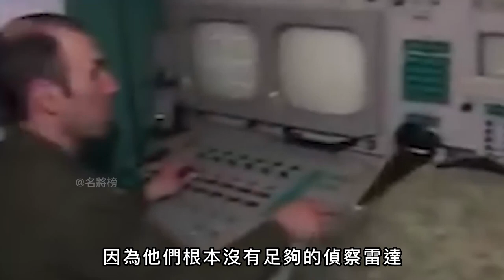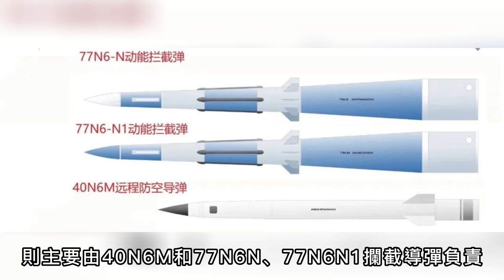烏軍再度空襲莫斯科，無人機滿載鋼釘炸彈，超低空飛行闖入俄首都防空圈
00:00 前言
00:30 無人機如何潛入莫斯科
01:56 脫胎換骨的圖141
06:03 莫斯科防空圈

據俄羅斯軍事網站“avia-pro”2月6日報道
烏克蘭再度對俄羅斯境內發起空襲
一架掛載100公斤炸彈的圖141無人機
在莫斯科西南方向爆炸
而該機的位置
已經進入了俄國首都的防空圈
那麼
這款無人機又是如何潛入俄境內的？
在未來莫斯科又能否阻擋
越來越多的空襲呢？

According to the Russian military website "avia-pro" reported on February 6
Ukraine launches airstrikes against Russia again
A Figure 141 UAV with a 100kg bomb
explosion southwest of moscow
And the location of the machine
has entered the air defense circle of the Russian capital
So
How did this drone sneak into Russia?
Can Moscow stop it in the future?
What about the increasing airstrikes?

俄烏戰爭 圖141 熱兵器 S-400#巡航導彈#OFAB-100-120殺傷航彈#圖-95MS#圖-22M3#海馬斯#俄烏衝突#S-500#鎧甲SM#